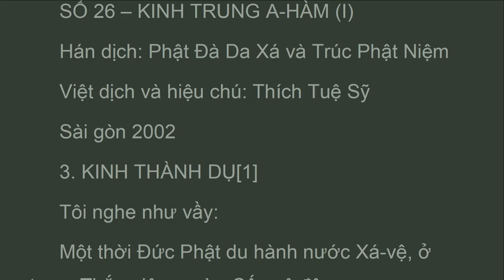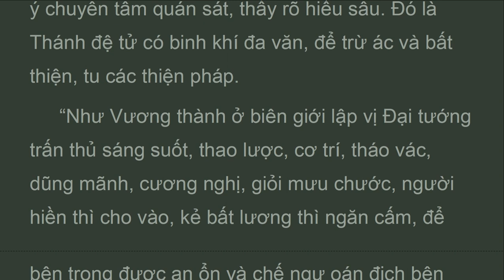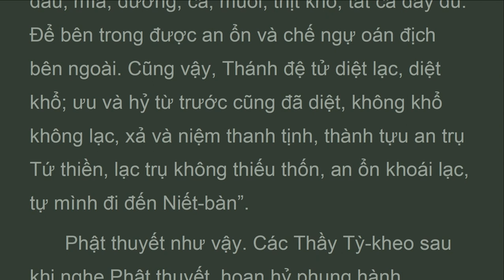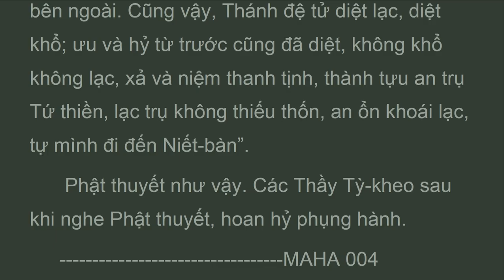TAHA_003_Kinh thành dụ, TrungAham, Thich Tue Si (Aug 2024)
như vương thành ở biên giớI tập trung bốn binh chủng: tượng quân, mã quân, xa quân, bộ quân, để bên trong được an ổn và chế ngự địch quân ở bên ngoàI. Cũng vậy, thánh đệ tử thường thực hành hạnh tinh tấn, đoạn trừ ác bất thiện, tu các thiện pháp, luôn gắng sức bền chí, chuyên nhất kiên cố, làm các đIều thiện, không bỏ phương tiện đoạn trừ ác bất thiện tu các thiện pháp, luôn tự khởI ý, chuyên nhất, kiên cố, làm các gốc rễ thiện, không bỏ phương tiện. Đó là thánh đệ tử có quân lực tinh tấn để trừ ác và bất thiện, tu các thiện pháp.
3. Kinh Thành Dụ
[1] Tương đương Pāli: A. VII.6 43, Nagara-sutta. Biệt dịch, No.125 ( 39.4) Tăng Nhất 33 “Đẳng Pháp Phẩm” (Đại 2, tr.730).

KINH TRUNG A-HÀM
Madhyama Agama
Hán dịch: Phật Đà Da Xá và Trúc Phật Niệm
Việt dịch và hiệu chú: Thích Tuệ Sỹ

3. Kinh thành dụ

vn